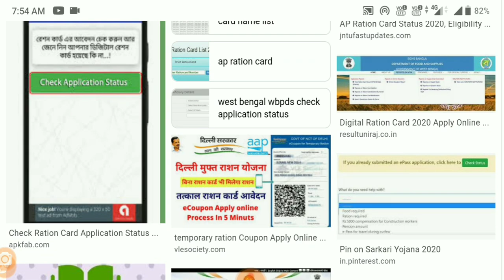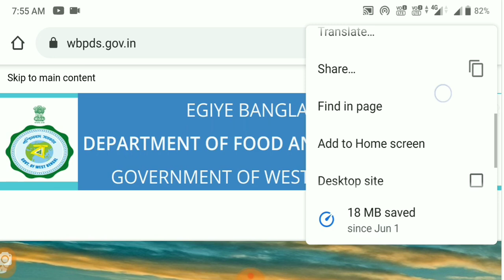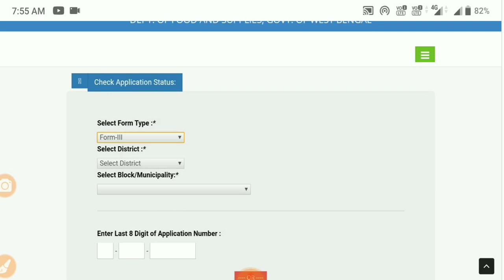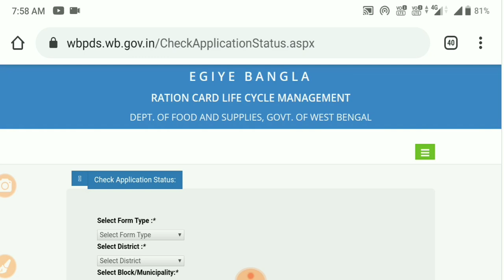রেশন কার্ড চেক | Digital Ration Card Status Check In West Bengal | NFSA Ration Card Status Check WB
WB Digital Ration Card Category AAY,SPHH,PHH,RKSY Status | Which Category Ration Card Best Facility.
How To Check Digital Ration Card In West Bengal Without Barcode, NFSA Ration Card Status Check West Bengal 2020,
How To Check Digital Ration Card In West Bengal রেশন কার্ড কিভাবে চেক করবো,
ration card.
ration card status check in west bengal.
digital ration card check.
reson card check.
reson card check west bengal.
how to check ration card status.
how to check ration card status wb.
digital reson card check.
new ration card check online.
how to check digital ration card in west
bengal.
ration card status check.
new ration card list 2020.
ration card kaise check kare.
digital ration card checking.
how to check new ration card list 2020.
digital reson card check 2020.
digital ration card check 2020.
ration.
online ration card.
ration card checking.
ration card list.
digital ration card barcode check.
how to ration card check.
digital card.
wb ration card status check.
reson card check west bengal 2020.
digital ration card status west bengal.
reson card.
bpl card ration card.
new ration card list 2020 west bengal.
digital ration card number.
 রেশন কার্ড চেক | Digital Ration Card Status Check In West Bengal | NFSA Ration Card Status Check | Digital Ration Card Status Check.
How To Check Digital Ration Card In West Bengal Without Barcode | NFSA Ration Card Status Check WB.
 ডিজিটেল রেশন কার্ড.
ডিজিটাল রেশন কার্ডের লিস্টে আপনার নাম দেখে নিন।
West Bengal Digital Ration Card List.
Check New Ration Card status.
 nfsa ration card status check west bengal.
Digital Ration Card Status Check Online In West Bengal.
 ডিজিটাল রেশন কার্ড স্ট্যাটাস চেক.
 digital ration card status check by barcode.
ডিজিটাল রেশন কার্ড নাম দিয়ে কিভাবে সার্চ করবেন অনলাইনে.
 How To Check Digital Ration Card In West Bengal 2020 On Mobile.
How To Check Digital Ration Card In West Bengal.
NFSA Ration Card Status Check West Bengal 2020.
How To Check Digital Ration Card Status By Slip Number Bangla 2020.
How To Check Your Digital Ration Card List 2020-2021 WBPDS Bengali.
কিভাবে নতুন রেশন কার্ড পাবেন , Check New Ration Card , Digital Ration Card Status Check Online In West Bengal , ডিজিটাল রেশন কার্ড স্ট্যাটাস চেক , ডিজিটাল রেশন কার্ড নাম দিয়ে কিভাবে সার্চ করবেন অনলাইনে , How To Check Digital Ration Card In West Bengal , NFSA Ration Card Status Check
How To Search Digital Ration Card Application Status | Digital Ration Card Application Status Check In West Bengal 2020.

How To Check Digital Ration Card In West Bengal,NFSA Ration Card Status,